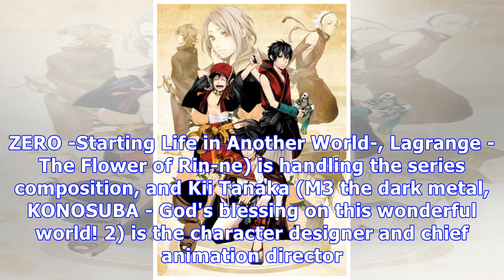News 3rd Laughing Under the Clouds Gaiden Anime Film Opens September 1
New visual for last film in trilogy unveiled The staff of the anime trilogy film adaptation of Kemur...